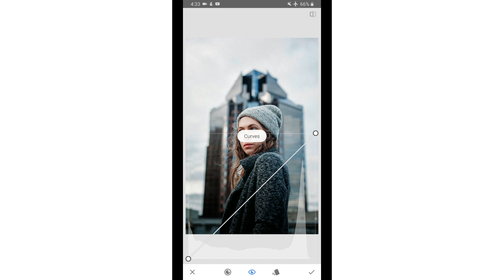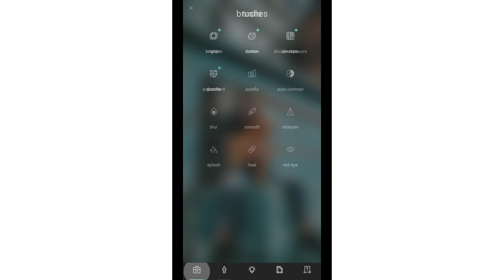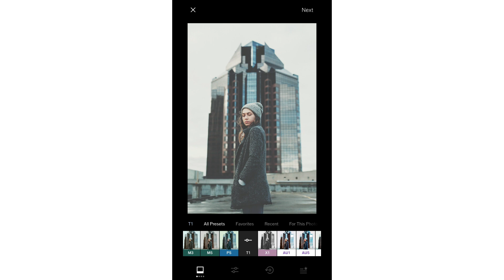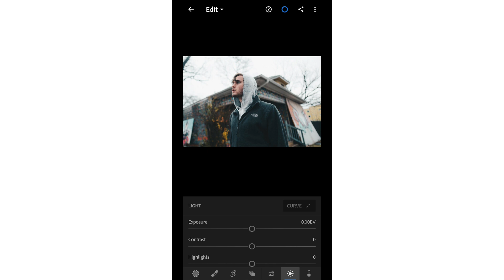LAS MEJORES APPS PARA EDITAR FOTOS DESDE EL MOVIL 2020 | GRATIS.